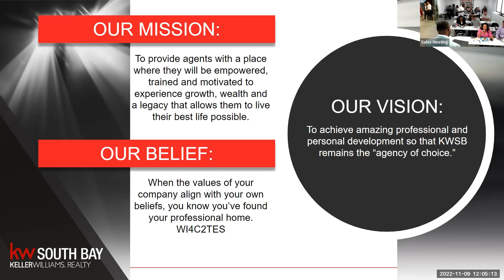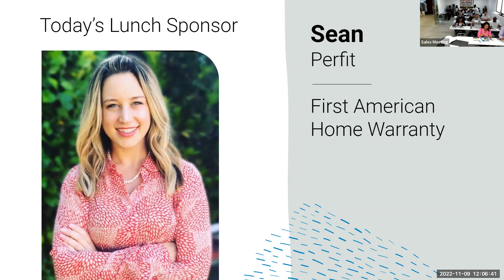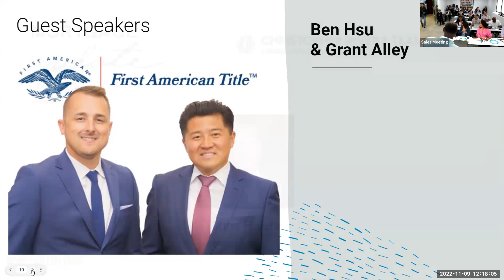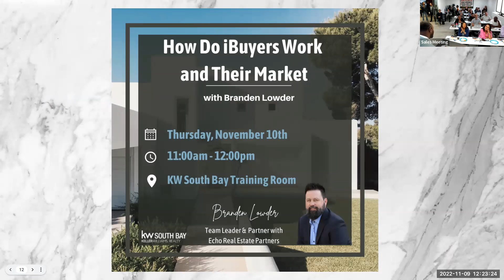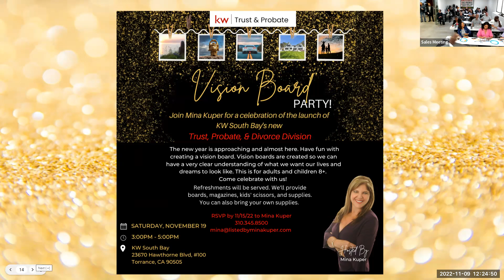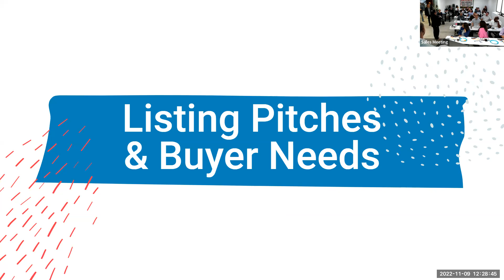Team Meeting 11/9/22